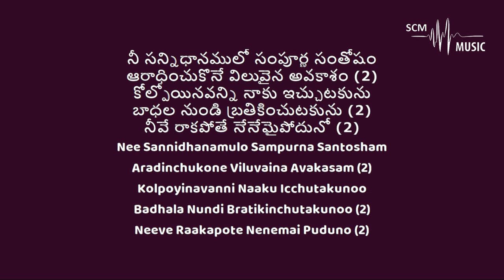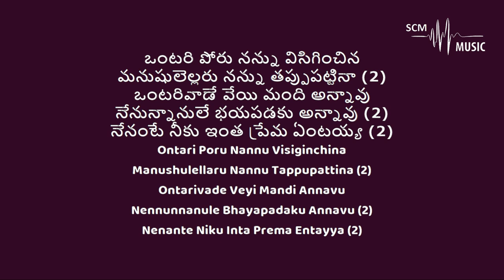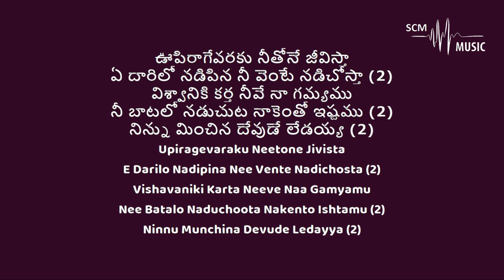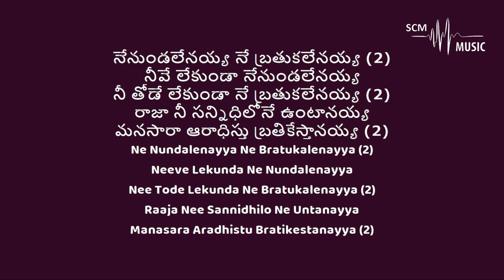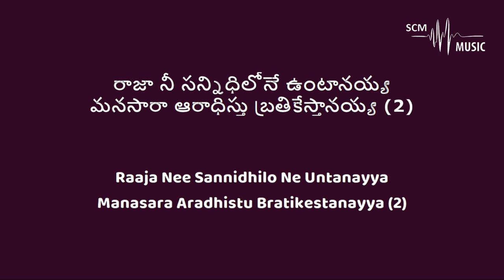Raaja Nee Sannidhilo - Telugu Christian Song (Karaoke)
Song Key: Major
Lyrics & Tune: John J
Orchestration: @SteveChackoMathew

Provided by 𝐒𝐂𝐌 𝐌𝐮𝐬𝐢𝐜 | 𝐊𝐚𝐫𝐚𝐨𝐤𝐞

You can support this ministry by donating here:
➢Bank Details:
Name: Steve Chacko Mathew
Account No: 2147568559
IFSC Code: KKBK0008655